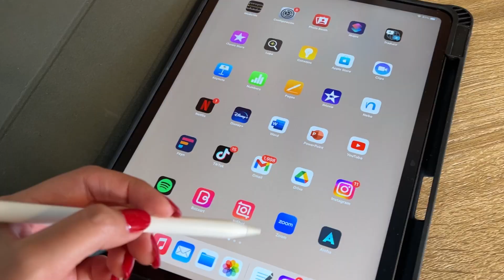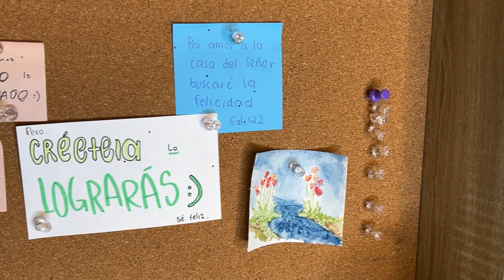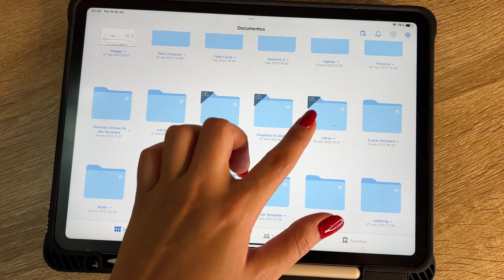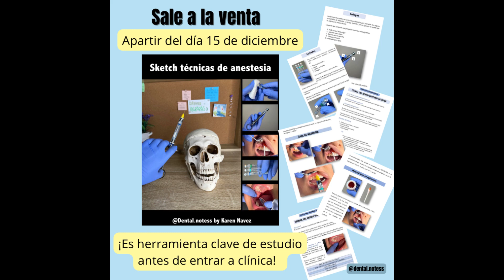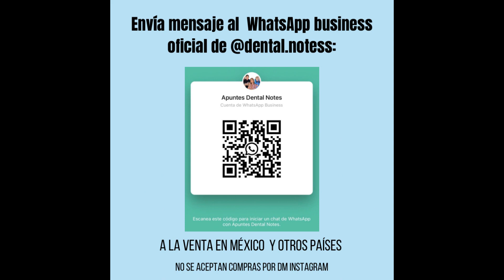CARTA para SANTA versión ODONTOSTUDENT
Holaa un video más platicador:) Gracias por estar aquí!

Cuéntame, eres tu propio santa?🎅🏼 ¿Qué te regalarás?

👉🏻Me encanta ser un puente al éxito de tu vida profesional, TECH  UNIVERSITIY TECNOLOGY LA UNIVERSIDAD OFICIAL DE LA NBA nos a regalado un 35% de descuento en más de 10,00+ diplomados, desde la comodidad de tu casa encuentra la calidad, acá te dejo el link:

Recuerda que en este canal habrá de todo; organización, tips, productividad, blogs, colaboraciones, y máss

WHATSAPP BUSSINES | venta de los guías de materias que llevamos en odonto:
 👉🏻en Instagram, @dental.notess, historias destacadas, encontrarás el código a escanear